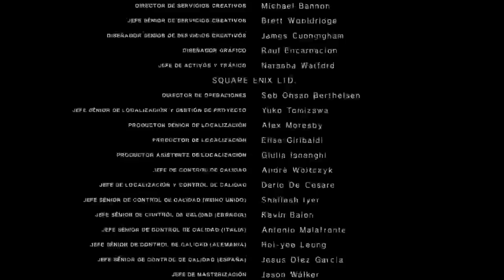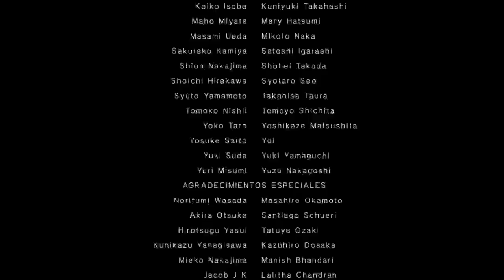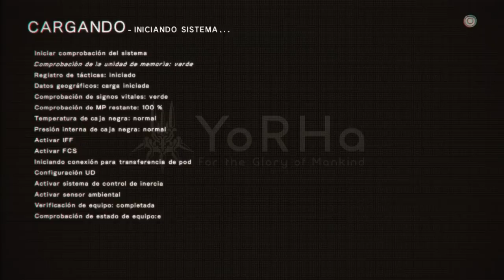CG4E Juega: Nier Automata - 10 -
Intentamos sobrevivir al temido filtro gris sin ayuda de nuestros robots gigantes